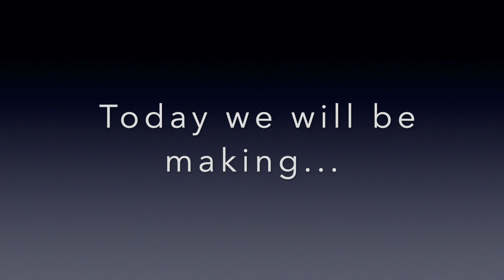மொறுமொறுப்பான வெங்காய பக்கோடா | Crispy onion pakoda/pakora | Easy snack | Cooking With Jana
Pakoda/pakora is a fried snack that is made from besan flour and spices. Watch and learn how to make this delicious snack!

Ingredients:
3 cups besan flour
3 tablespoons rice flour
1 teaspoon chilli flakes (or chilli powder)
1 teaspoon crushed fennel seeds
Salt as needed
1/4 teaspoon asafoetida powder
1/4 teaspoon baking soda
A few chopped curry leaves
6 garlic cloves-chopped
Small piece ginger-chopped
2 tablespoons warm oil + more to fry
2 straight cut onions

Instructions:
Mix the besan flour, rice flour, chilli flakes (or chilli powder), crushed fennel seeds, salt, asafoetida powder, baking soda, curry leaves, garlic and ginger together. Add the oil and mix. Mix in the onions. Add a small amount of water and mix (until a dough forms-@1:21). Heat oil in a pan and fry until golden brown and enjoy! :)

Cooking our recipes? 👨🏻‍🍳👩🏻‍🍳
Feel free to send us a pic on 📸: